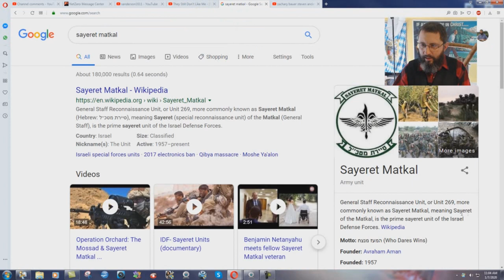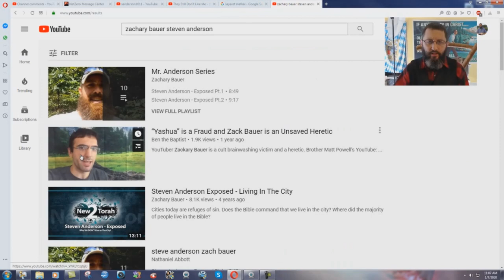Zionist Jews vs Fascist Catholics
Anderson and his buddies vs Zionist military intelligence agents. This is a small peek at the two warring factions that will ultimately "confirm the covenant" of Daniel chapter 9!